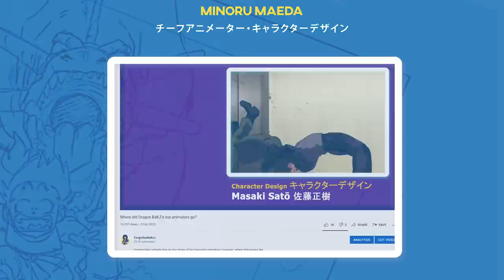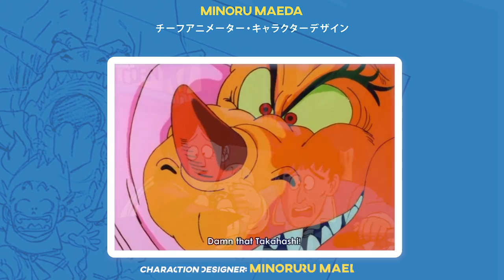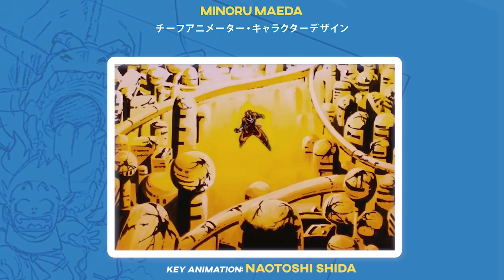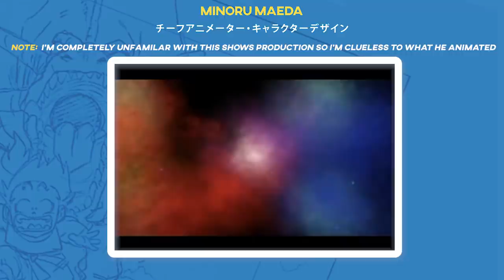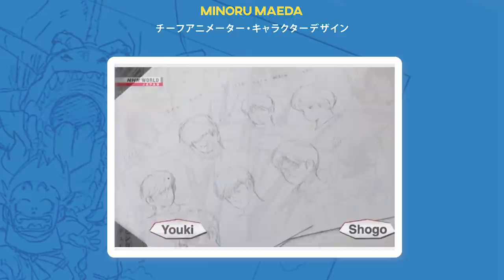What did Minoru Maeda do after Dragon Ball Z?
Recently we took a dive into where many of Dragon Ball Z's top animators such as Naotoshi Shida, Masahiro Shimanuki and Masaki Sato went on to work after the shows conclusion in 1995. However today let's continue on and go into where exactly Minoru Maeda wound up and what shows he's currently working on today!

Deus Ex - 035 - Enemy Within - Ambient

Decisive Koala - Future Roads (w_ Star Madman)

AK - Discovery

NJOY - ジューシーな (JUICY)